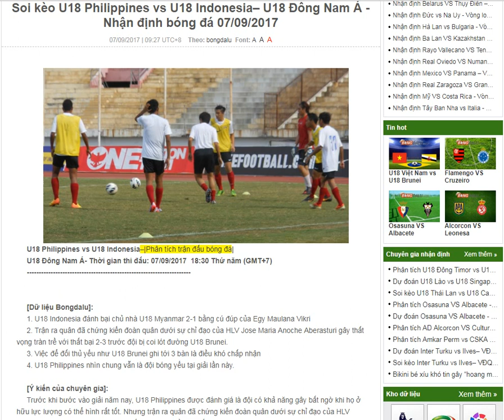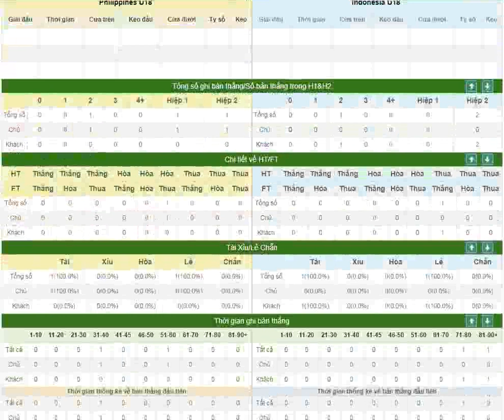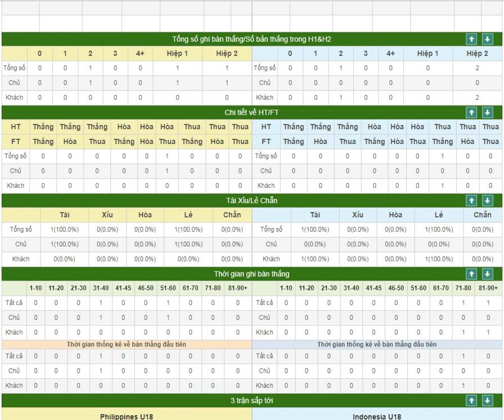U18 Philippines vs U18 Indonesia-U18 Đông Nam Á -Nhận định bóng đá 07/09/2017-- bongdalu.com